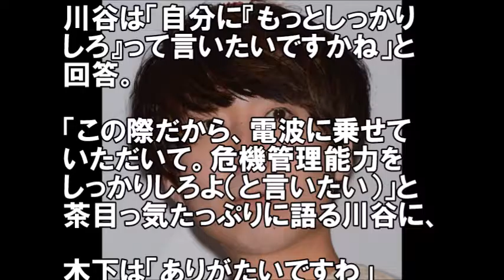【炎上】ゲス川谷、ラジオでのメッセージに非難殺到！！視聴者から厳しいコメント！！【芸能最新ニュース エンタメ系】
ロックバンド・ゲスの極み乙女。
の川谷絵音が、
自身へのメッセージとして
「危機管理能力をしっかりしろよ」
と意味深長に語った。

【感想】

言いたいことはわかりますが
危機管理能力というかこのかたはモラルの
問題ですよね。
しばらく謹慎してほしいです。

【香取慎吾】ライザップダイエットに成功もリバウンドで腹が出る激太り「スマスマ」で晒した無残な体形に「彦摩呂みたい」とファンが絶句【画像】

【薬物疑惑】主役クラス俳優Ａ逮捕か！？売人俳優から薬物定期購入…CMスポンサー大混乱？

【チャラン】GENERATIONS白濱亜嵐の今の彼女は誰なの？AKB48峯岸みなみが彼女だった！ 【マルチエンタメ放送局】

【気になる】GENERATIONS片寄涼太が小顔で可愛いと話題！演技の評判は？松井愛莉との関係は・・・ 【マルチエンタメ放送局】

【毎年恒例】ガキ使、今年のテーマが決定！？ネタ切れ疑惑……【芸能ネタ最新ちゃんねる】

【三代目J Soul Brothers】三代目が東京五輪意識！？汚いやり方……【芸能最新ニュース　エンタメ系】